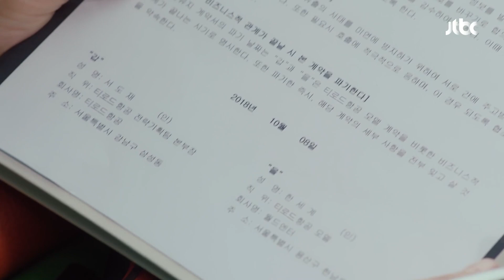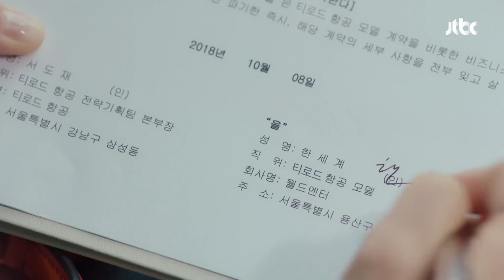[ESP.SUB] Supongo que nunca pudo ser | The Beauty Inside EP04 | VISTA_K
Han Se Gye es una actriz superfamosa. Para otros, su vida parece un misterio, cuando en realidad se enfrenta a un acontecimiento extraño en el que debe cambiarse a un cuerpo diferente y una nueva identidad cada una vez al mes durante una semana.

Se encuentra con Seo Do Jae, un hombre brillante que es ejecutivo de una compañía aérea. Parece tenerlo todo, pero también tiene un secreto. Sufre de prosopagnosia, la incapacidad de reconocer rostros. Sin embargo, se las arregla para ocultar esto del mundo y todos los días hace un esfuerzo por recordar a las personas por sus personalidades.

La vida de Seo Do Jae comienza a cambiar cuando conoce a Han Se Gye. Ella es la única persona cuyo rostro puede reconocer.

GÉNERO: Fantasía; Drama; Romance, Comedia
PAÍS: Corea
REPARTO PRINCIPAL: Seo Hyun-jin, Lee Min Ki, Lee Da-hee